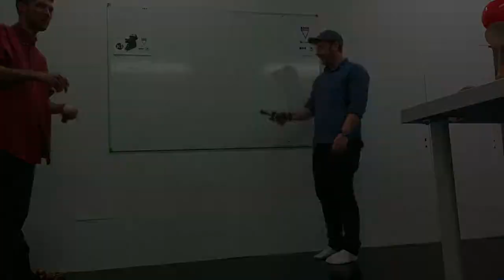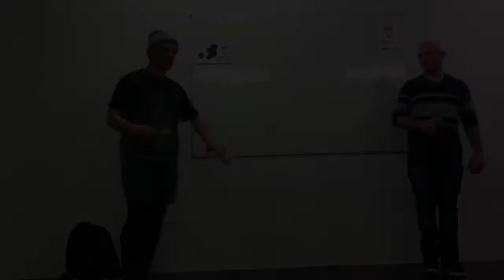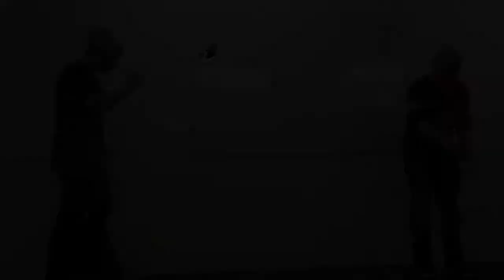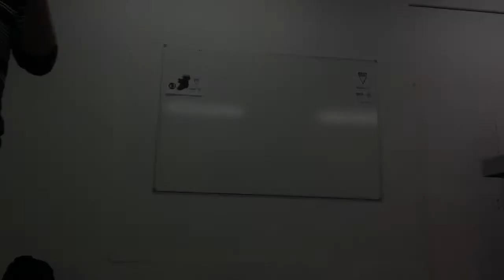IKO 2017 highlights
Recap video of the Irish Kendama Open 2017, held at Dublin Circus Project.